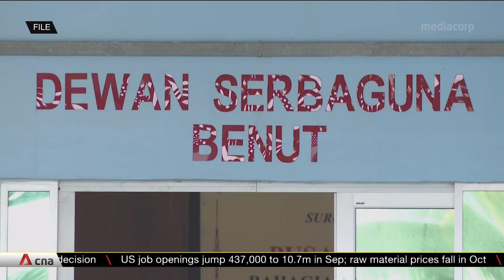Possible low voter turnout in Johor for Malaysia's GE15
People in Johor will be heading to the Nov 19 polls just months after the state elections amid monsoon woes. CNA’s Tan Si Hui reports.